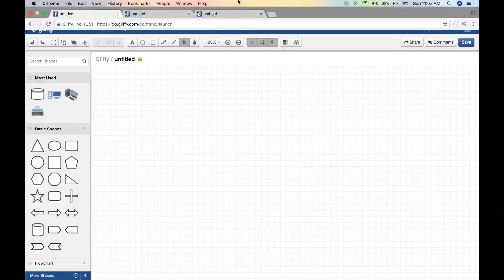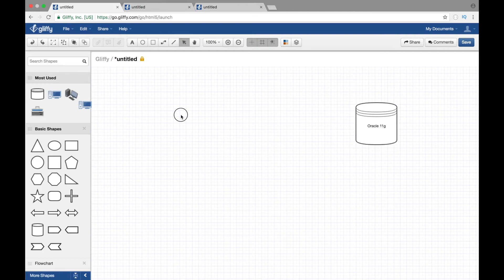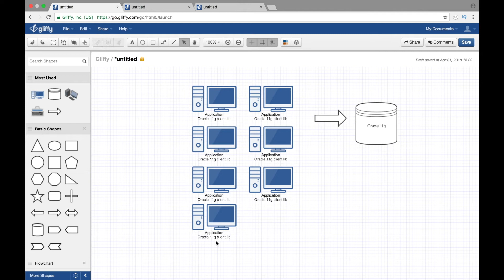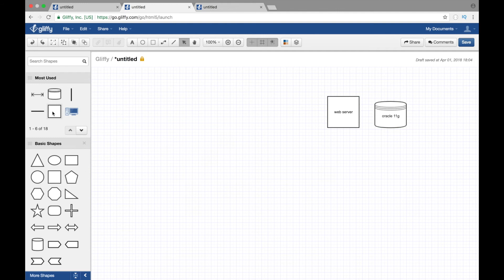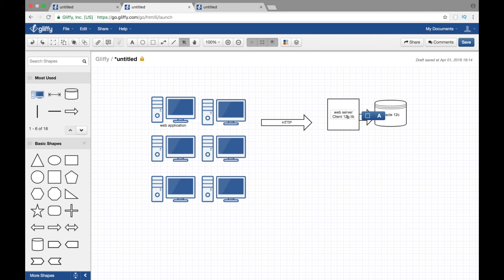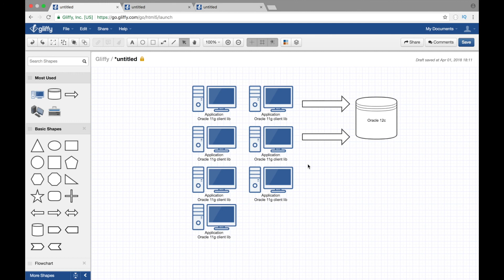The Benefits of the 3-Tier Architecture (e.g. REST API)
We explained how stateless REST API (Representational state transfer) is scalable by example. We bring the original problem of coupled client/server architecture and how REST API solved it by de-coupling the client from server. This is called Separation of Concerns or SoC and what makes rest truly Platform Independent.

The beauty and benefits of REST API.

Stay Awesome
-Hussein